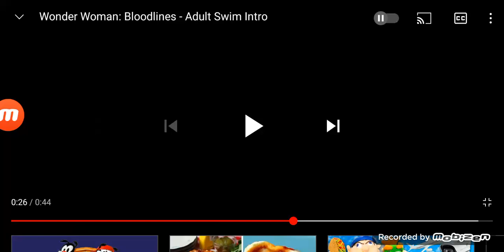Funny part 6(1)